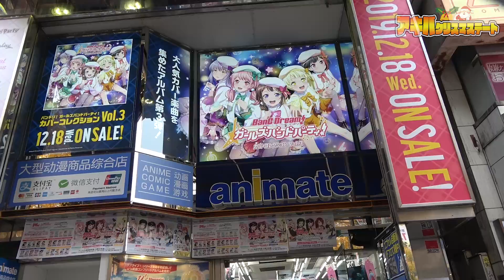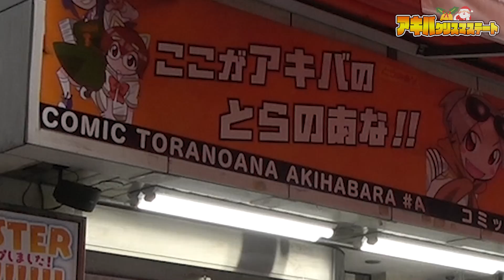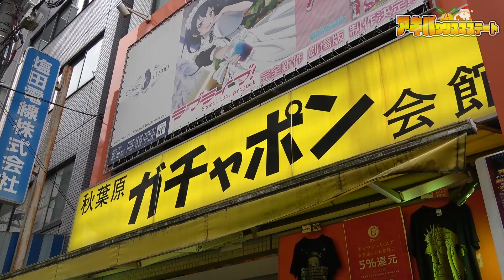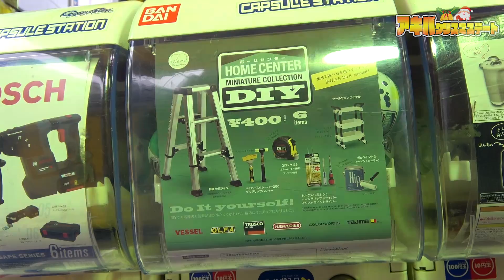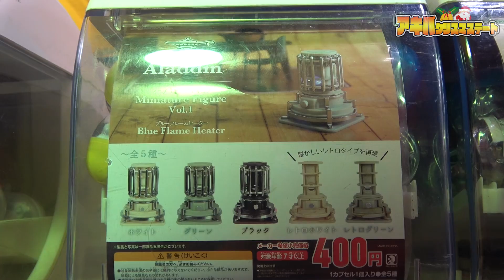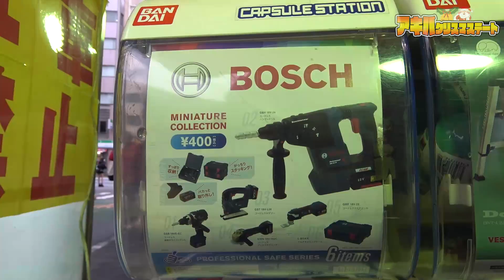スペイン美女と秋葉原デートを楽しむ たぐぢエンターテイメント 彼女、お借りします【アニメ好きオタクのクリスマススポット】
女性ファンからの批判は一切受け付けておりません。
デートでも秋葉原の楽しめるオタクスポットを紹介しておきます。
一人でも多分楽しめると思いますよ（笑）

撮影
飯塚

使用したフリー効果音・素材